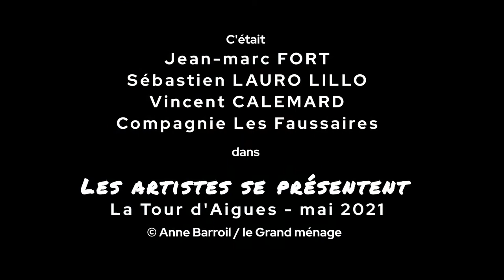La compagnie des faussaires se présente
La compagnie des faussaires :
Metteur en scène : Jean-Marc Fort
Comédien : Sébastien Lauro Lillo
Musicien : Vincent Calemard

Elle a été accueilli en résidence d’écriture au château de la Tour d’Aigues du 3 au 5 mai 2021 pour l'élaboration du spectalce "Dis Marcel !".

Lectures spectacle autour de PAGNOL. Ce projet hybride, à travers le théâtre de rue et l’expérimentation sonore, vise à évoquer l’œuvre de Marcel Pagnol "Le Temps des secrets" et entraîne le public jusqu’à un plateau de cinéma des années trente...
Une co-production du Grand ménage et de l’Office de Tourisme Luberon Côté Sud sur une idée originale de Jean-Marc Fort.

le 6 juillet 2021 à Grambois, La Bastide des Jourdans et Mirabeau.
le 9 juillet 2021 à La Bastide des Jourdans
le 11 juillet 2021 à Mirabeau